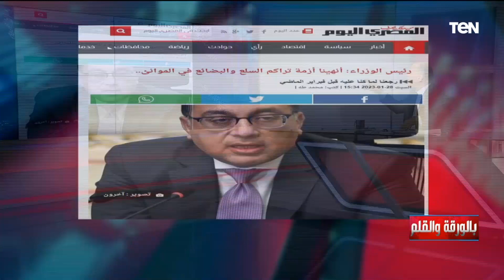الديهي: الدين الخارجي لمصر يتراجع بنسبة 720 مليون دولار بنهاية سبتمبر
قال الإعلامي نشات الديهي، خلال برنامجه بالورقة_والقلم، الدين الخارجي لمصر يتراجع بنسبة 720 مليون دولار بنهاية سبتمبر